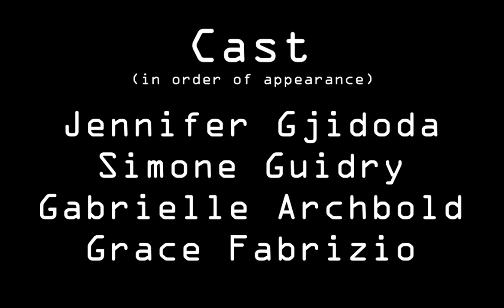College Students React to DIGITAL FOOTPRINTS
College students gain a better understanding of their digital footprints, and realize just how much of their personal information is on the internet for anyone to see.

MCO230 Final Project Production by Julia Fabrizio